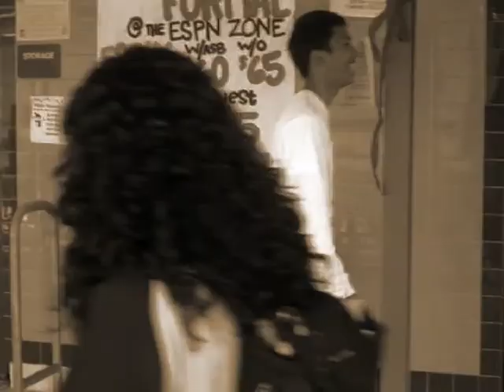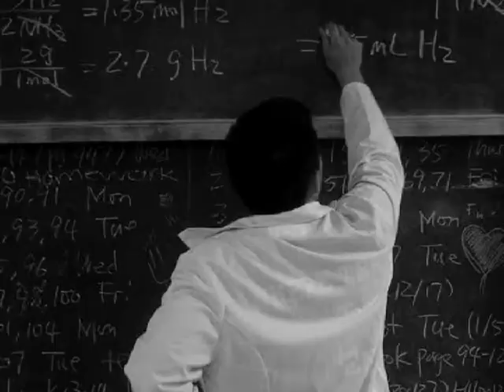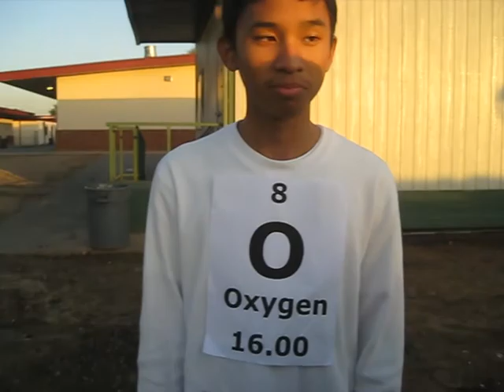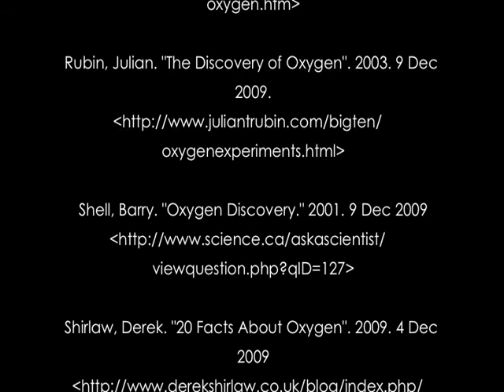Periodic Element Video: Oxygen HQ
Ms. Zhou
Period 3

A story about a periodic table element named Oxygen who feels useless to the world. One day, a ghost magically appears and takes Oxygen on an adventure to discover more about himself. Little does Oxygen know that he is more important than he thinks.

Oxygen facts:
1) Element name: Oxygen
2) Atomic symbol: O
3) Nonmetal
4) Atomic mass: 15.9994
5) Discovered by Carl Wilhem Scheele in 1772 and later discovered by Joseph Priestly 1774. Because Priestly published his foundings the same year he discovered it, he is credited more for it. Unfortunately, Scheele published his foundings 3 years after the discovery.
6) Group 16 Period 2
7) Atomic number 8
8) Sublevel block P
9) Boiling point: 90.19 (K) Melting point: 54.8 (K)
10) Oxygen is found in plants, trees, and water. It makes up 21% of the earth's atmosphere and is found everywhere in the air we breathe
11) Oxygen is used to break down glucose in order to release energy throughout the body.
12) Other important facts: Without oxygen, the immune system would be weakened, viruses would attack the body, and there would be no living creatures in the world